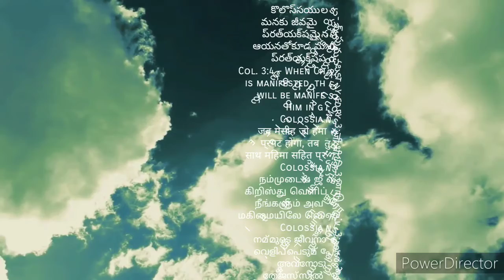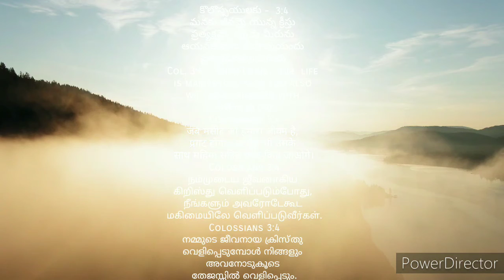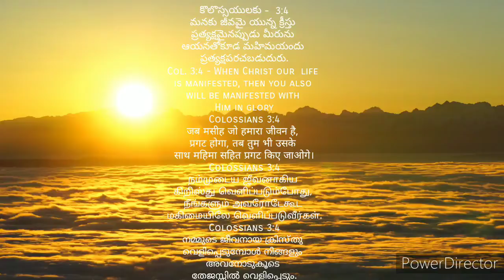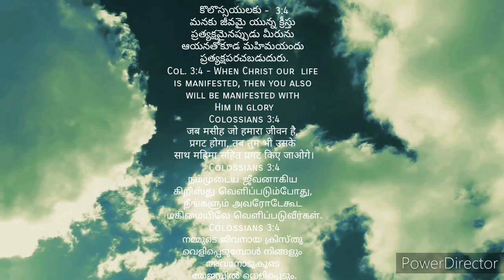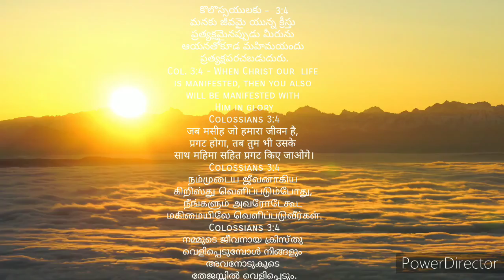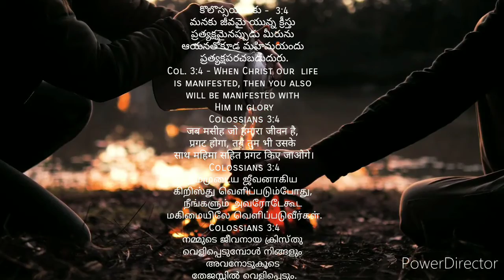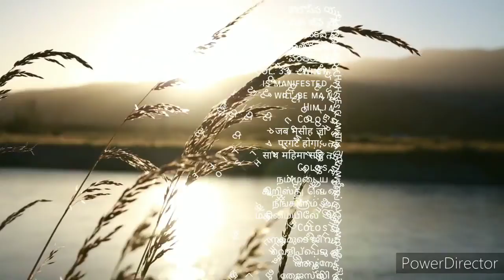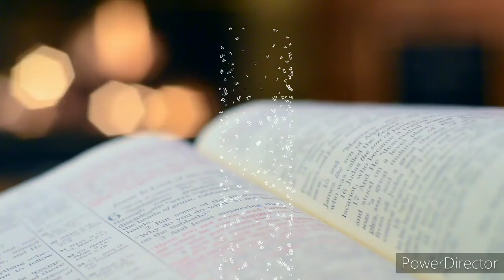మనకు జీవమై యున్న క్రీస్తు ప్రత్యక్షమైనప్పుడు మీరును ఆయనతోకూడ మహిమయందు ప్రత్యక్షపరచబడుదురు.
కొలొస్సయులకు -  3:4
మనకు జీవమై యున్న క్రీస్తు
ప్రత్యక్షమైనప్పుడు మీరును
ఆయనతోకూడ మహిమయందు ప్రత్యక్షపరచబడుదురు.
Col. 3:4 - When Christ our  life is manifested, then you also will be manifested with Him in glory
Colossians 3:4
जब मसीह जो हमारा जीवन है,
प्रगट होगा, तब तुम भी उसके
साथ महिमा सहित प्रगट किए जाओगे।
Colossians 3:4
நம்முடைய ஜீவனாகிய
கிறிஸ்து வெளிப்படும்போது,
நீங்களும் அவரோடேகூட
மகிமையிலே வெளிப்படுவீர்கள்.
Colossians 3:4
നമ്മുടെ ജീവനായ ക്രിസ്തു വെളിപ്പെടുമ്പോള്‍ നിങ്ങളും
അവനോടുകൂടെ
തേജസ്സില്‍ വെളിപ്പെടും.